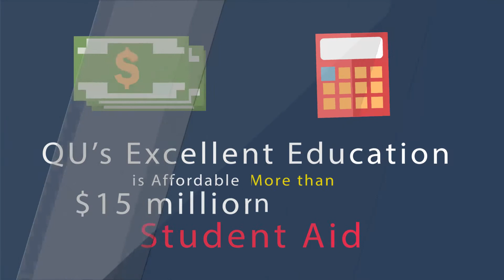3374 Why is Quincy University Right for You